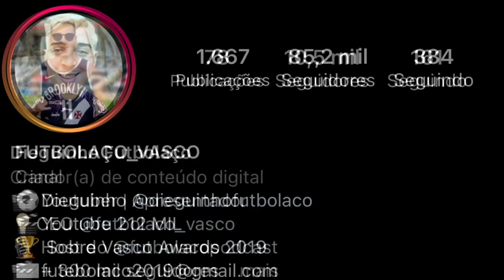JANELA FECHA HOJE | VICTOR MENDES ACERTA COM JUVENTUDE | NENE FOI COBRADO | VISITA DO SALGADO AO CT